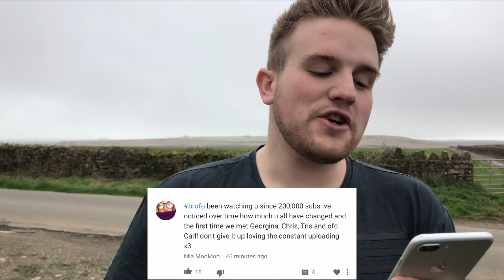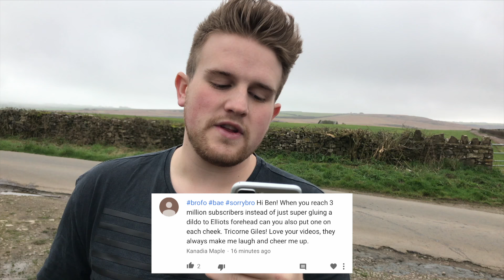My bro pooped inside my new car! PRANK!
Not every prank goes to plan unfortunately... especially this one. You guys have been loving the lock-in pranks and so have we, so I decided to lock him in my new car, leave him there over night and give him a few frights along the way. Little did I know he was about to vandalise my car in the way that he did, but I gave him a wet wake-up as payback! SORRY BRO!

Comment brofo or bae below to be in the shout outs at the end of the video!

KEEP SMILING